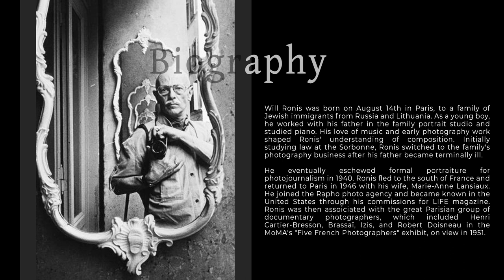📷🎭 Willy Ronis - Portraying the Soul of French Society 🇫🇷🗼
Bio
Will Ronis was born on August 14th in Paris, to a family of Jewish immigrants from Russia and Lithuania. As a young boy, he worked with his father in the family portrait studio and studied piano. His love of music and early photography work shaped Ronis' understanding of composition. Initially studying law at the Sorbonne, Ronis switched to the family's photography business after his father became terminally ill.

He eventually eschewed formal portraiture for photojournalism in 1940. Ronis fled to the south of France and returned to Paris in 1946 with his wife, Marie-Anne Lansiaux. He joined the Rapho photo agency and became known in the United States through his commissions for LIFE magazine. Ronis was then assoiciated with the great Parisian group of documentary photographers, which included Henri Cartier-Bresson, Brassaï, Izis, and Robert Doisneau in the MoMA's "Five French Photographers" exhibit, on view in 1951.

The images created by Willis Ronis captured the simple pleasures of everyday life. Not one to focus on suffering, Ronis' photographs are often light-hearted, humor-filled, and full of compassion, embodiying the French term: joie de vivre. Ronis published several books and monograph of his work. As one of the great masters of twentieth century photography, Ronis has work in the collections of major museums and private collectors around the world. Ronis died at the age of 99 on September 12th, 2009 in his hometown of Paris, France.